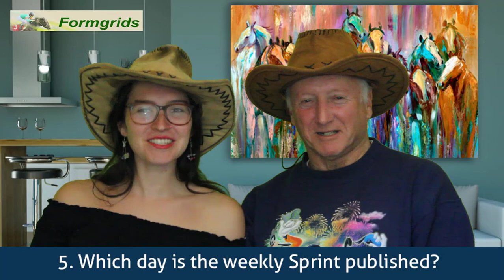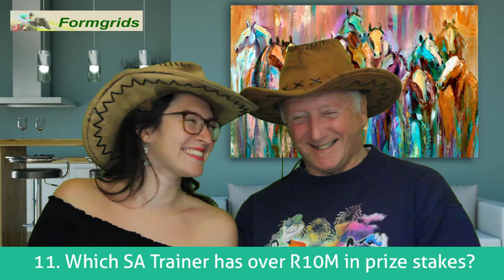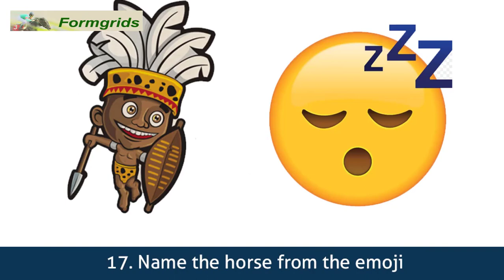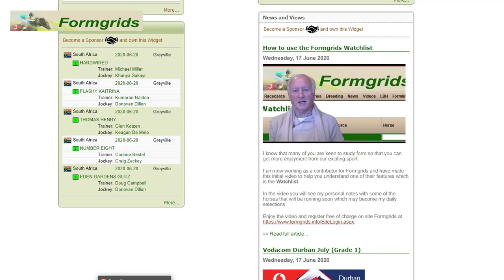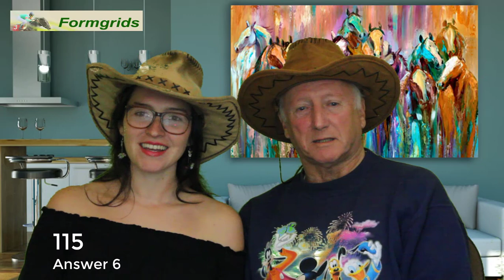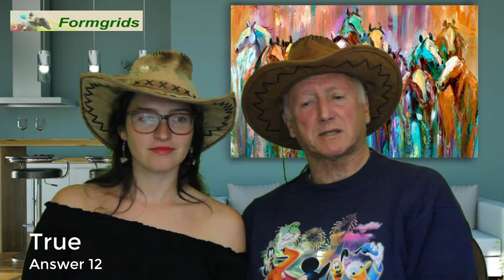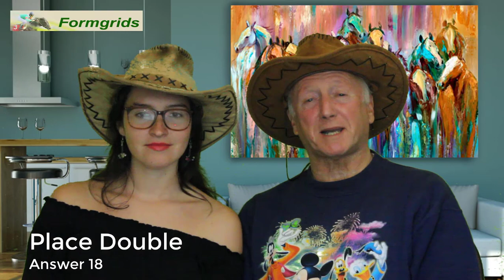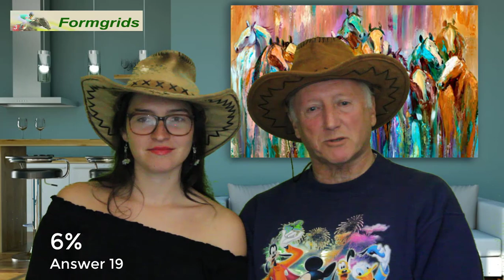Episode #11 Sweet Horse RACING QUIZ (south Africa)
Sweet Horse Racing Quiz Episode 11 Now out! Enjoy our fun and games with Emma & John and some insider racing info.

QUESTIONS IN THIS EPISODE:
Whats the difference between a Triple Crown and a Triple Tiara?
Who is the latest 2020 Triple Tiara winner?
The Vodacom Durban July has been rescheduled. What date will it now be run?
John has recently started a new free training video series. What is the topic of these videos?
The weekly Sporting Post publication (called the Sprint) is back. Which day of the week is it published?
Eden Roc ran very well and won the Gr2 Post Merchants at Scottsville on Sat. What is his increaseed merit rating?
Of the 52 entries for this year's Durban July there are 5 horses with an official MR of 130+ . Can you name 3 of them?
"Which Dual SA Horse Of The Year
returned to action at Fairview
last Friday and is likely to
contest the final leg of the
WSB Poly Challenge"
Which prestigious racing event took place over the course of this week internationally?
How racing has commenced again in Mauritius this week. What is the name of their racecourse?
Who is SA's only trained to have won over R10M in total prize stakes this season?
True or False. Phumelela have terminated their contract with suppliers for Sectional Timing
Which top Tellytrack presenter was formerly a jockey? Hint it's a lady!
Which company has come to Gold Circle's rescue this week with a R40M unsecured loan
Name the horse from the EMOJI
Which bet would bookies prefer not to take? a) win bet b) place bet c) place double
What tax do bookmakers deduct from winning bets on horse racing?
How much is the tax on Sports bets?